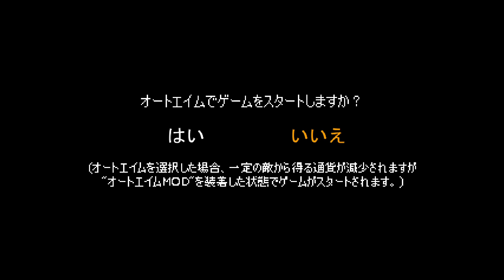Alisa - Demo_20240210 初代PS1バイオ的アドベンチャーホラーの体験版